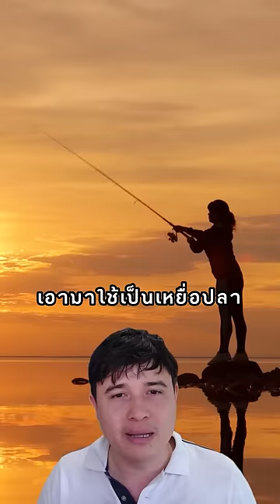ทำไมกุ้ง Lobster ถึงมีราคาที่สูง ทั้งที่แต่ก่อนเป็นของถูก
ทำไมกุ้ง Lobster ถึงมีราคาที่สูง ทั้งที่แต่ก่อนเป็นของถูก สมัยก่อนกุ้งมังกรหรือ Lobsters มีราคาที่ถูกมากถึงขั้นเขาเอาไว้ให้นักโทษกินกันเลย แถมคนกินกันจนเบื่อถึงขั้นเอาไปใช้เป็นเหยื่อตกปลา ใช้เป็นปุ๋ยด้วย แต่ทำไมมันถึงแพงกัน

คำตอบนั้นขึ้นอยู่กับว่าเรามาจากที่ไหน ถ้าเรามาจากยุโรป เหตุผลนั้นมาจากศาสนาเยอะมาก เพราะในช่วงที่คนงดกินเนื้อแดงตามศาสนากัน คนก็เลือกที่จะกินล็อปซ์เตอร์แทน ทำให้กุ้งมังกรถูกนำมาวางไว้ในภาพวาดมากมาย และเป็นของที่ดูมีชนชั้นมากขึ้น
แต่ที่อเมริกาที่หาได้ง่ายยิ่งกว่า จะยิ่งนานขึ้นไปอีกกว่าจะหรู เพราะต้องมาถึงช่วงที่เขาพัฒนารถไฟได้สำเร็จ คนถึงชอบนำมาทานเป็นอาหารบนรถไฟ หรือใส่กระป๋องไว้ส่งไปทางตะวันตกที่ไม่มีกุ้งมังกรกัน